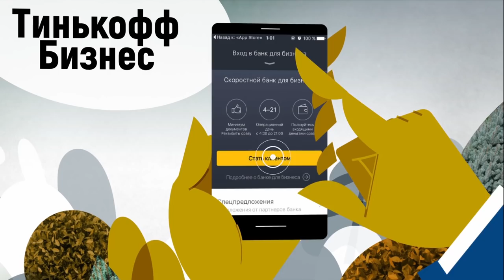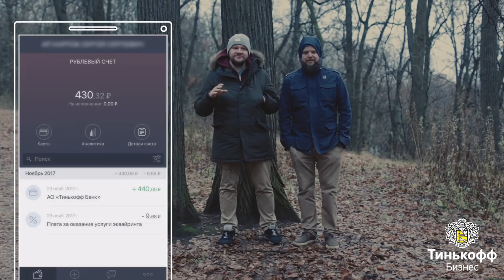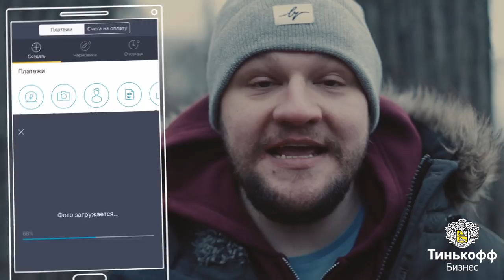Дальневосточный гектар | 4 серия | Самое дальнее село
Четвертая серия «Дальневосточного гектара»!

Митя Алешковский и Боря Акимов едут в самый отдаленный поселок Еврейской автономной области — Радде, по легендарной дороге, где однажды на желтой «Калине» промчался Владимир Путин. Здесь, почти на самой границе с Китаем, они находят русско-еврейскую Швейцарию, которая имеет все шансы стать райским краем для бизнеса и туристов.

Напоминаем, что «Дальневосточный гектар» — это наше документальное реалити-шоу про то, как получить бесплатно землю на Дальнем Востоке и создать на пустынных (и иногда даже страшных) землях собственное успешное хозяйство. Весь первый сезон мы изучаем Еврейскую автономную область, чтобы сделать правильный выбор заветного гектара.